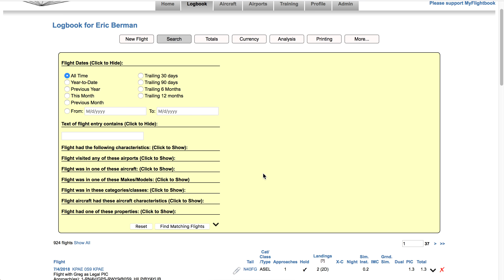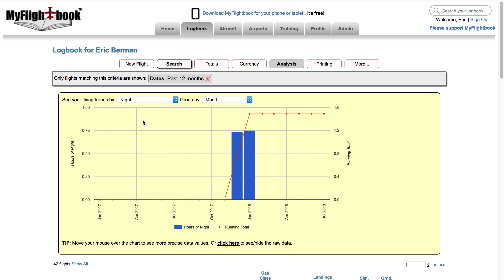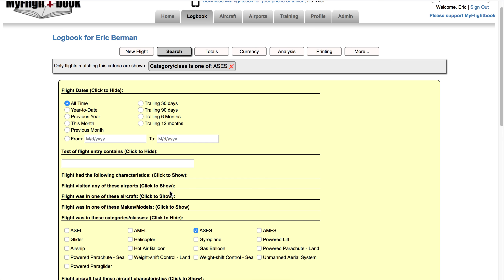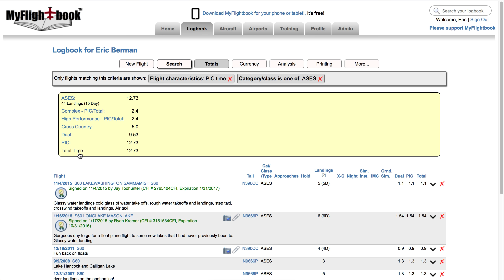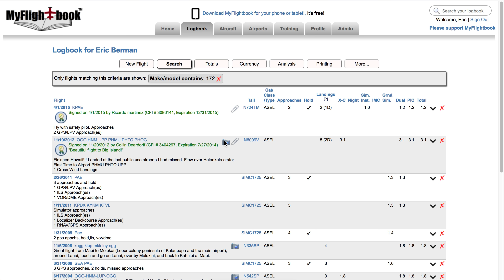MyFlightbook search and totals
Describes how to use search and totals to filter your flying for analysis.